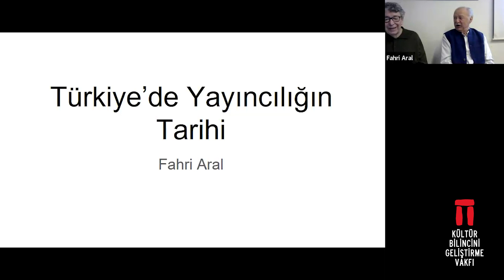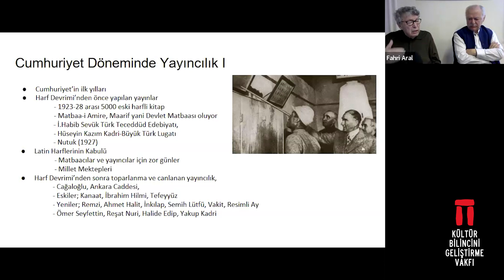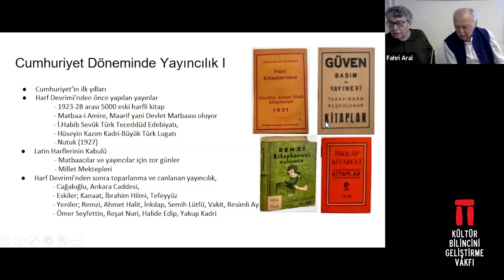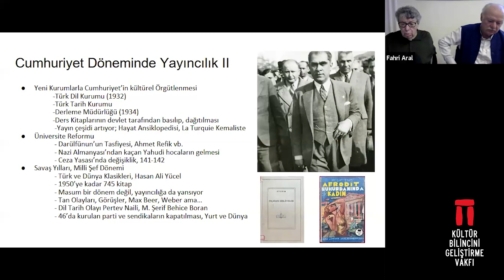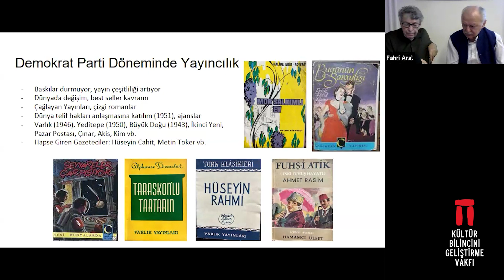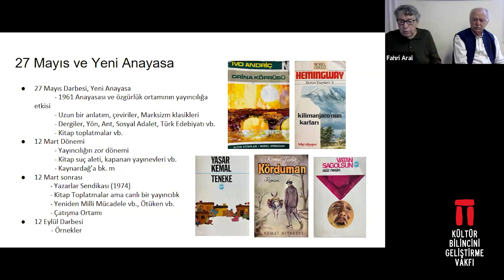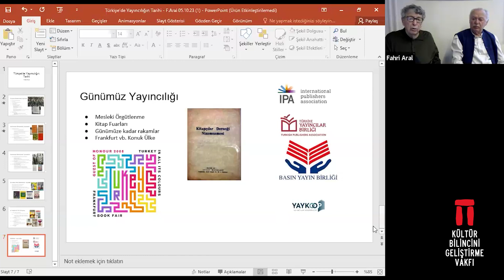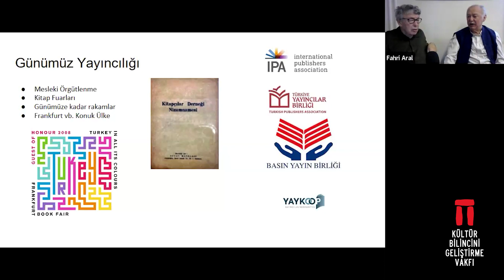Pazartesi Konuşmaları: Fahri Aral'la Türkiye'de Yayıncılığın Tarihi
Pazartesi Konuşmaları: Fahri Aral'la Türkiye'de Yayıncılığın Tarihi, Faruk Pekin moderatörlüğünde

26 Şubat 2024